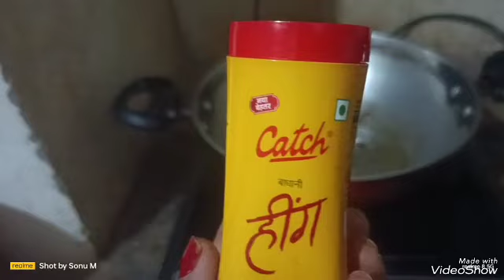हमारी आज की रेसिपी है भिंडी की मसालेदार सब्जी